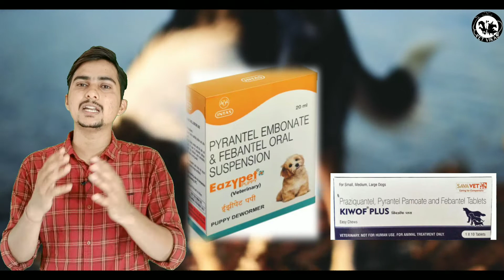क्या आपको अपने Dog की Deworming करवानी चाहिए या नहीं🤷‍♂|| is Deworming Necessary- yes or no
In this video I explained everything about dog Deworming like it's necessary or not and explain the importance of deworming in dogs and I also told about what are the effects on dog if you don't deworm your dogs like harmful effect of worms in dogs.

इस वीडियो में मैंने कुत्ते के अंदर पेट के कीड़े मारने के लिए जो दवाई दी जाती है उसकी इंपोर्टेंस के बारे में बताया अगर आप लोग डिवर्मिंग नहीं करवाते हैं तो उसके क्या परिणाम हो सकते हैं डॉग के अंदर क्या क्या दिक्कत है आप  लोग के कुत्ते को आ सकती है  और यह कीड़े मारने की दवाई जरूरी है या नहीं डॉग के अंदर यह सारी बातें इस वीडियो के अंदर मैंने आपको बताई है.

About myself-Dr. Vikas sharma (Bvsc and A.H),mvc(TANUVAS) ,chennai

EVERYTHING ABOUT CAT HAIR FALL PROBLEM ! बिल्ली के बाल झड़ने की समस्या का कारण और उसका इलाज😺💥

BIG MISTAKES DONE BY NEW PET OWNER! TIPS FOR PET OWNERS! पहली बार DOG ले रहे हैं तो यह गलती ना करें

NOTE-
please consult your veterinary doctor before any treatment ,don't do any treatment in home..